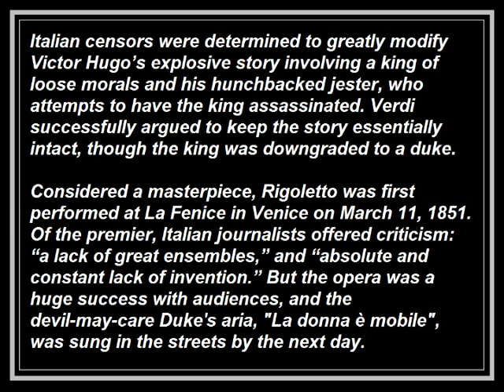Rigoletto 1971: #1 Prelude. Giuseppe Verdi, Richard Bonynge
by Giuseppe Verdi (libretto by Francesco Maria Piave)

This 1971 studio recording is with Ambrosian Opera Chorus and the London Symphony Chorus, with conductor Richard Bonynge (husband of soprano Joan Sutherland).

Principal cast:
Joan Sutherland, soprano: Gilda
Luciano Pavarotti, tenor: the Duke of Mantua
Sherrill Milnes, baritone: Rigoletto
Martti Talvela, bass: Sparafucile
Huguette Tourangeau, mezzo-soprano: Maddalena